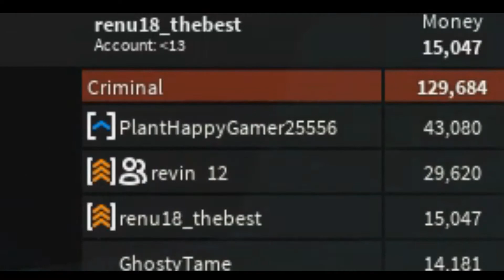The Ferrari and Mustang|Jailbreak Update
🔔REMEMBER TO PUT THE NOTIFICATION
BELLS🔔 ON OUR CHANNEL TO GET NOTIFIED ON NEW VIDEOS ON THIS CHANNEL🔔📳

🎮join our Xbox club exploding diamond gaming✅ ⬇
🤖WITH CHILDREN FRIENDLY CONTENT 👍!!!

🐦Twitter @ExDiamonds follow us on your phone
Or you computer💻 to get daily content each day on what videos are in progress and sneak peeks😱yes I said sneak peaks

AND REMEMBER TO SPREAD THE WORD📣

👋BYE👋 😜